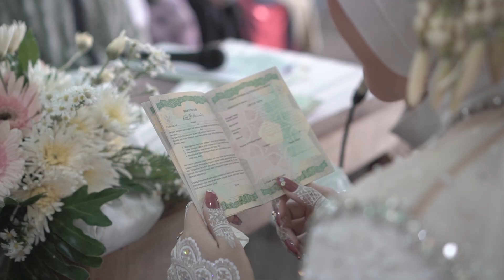Wedding Clip Janji Suci U & F | Penjaga Hati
Wedding Inspiration
Cinematic
Clip wedding video
Video Pernikahan
Cinema
Penjaga Hati